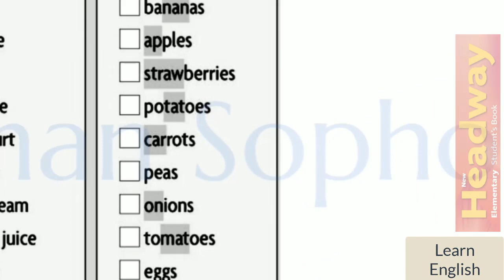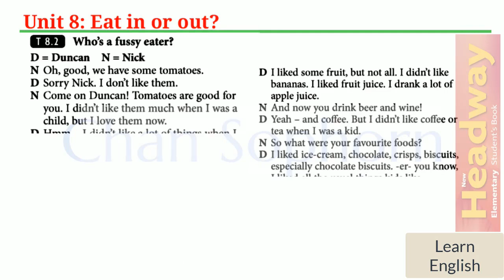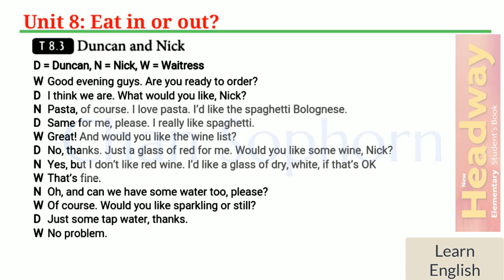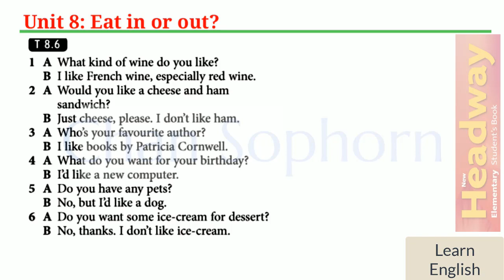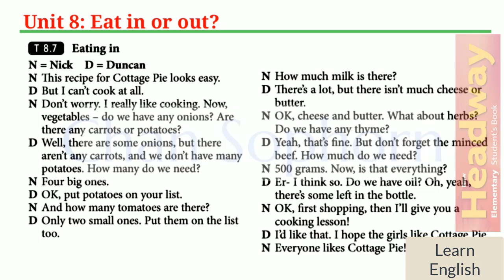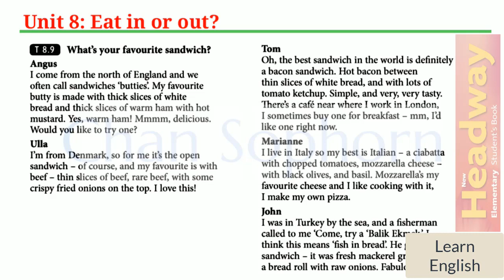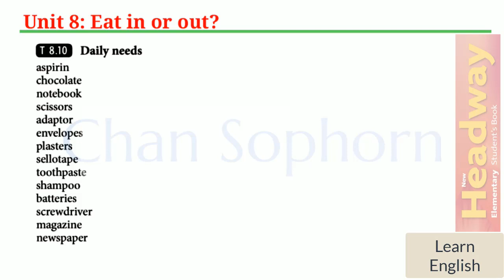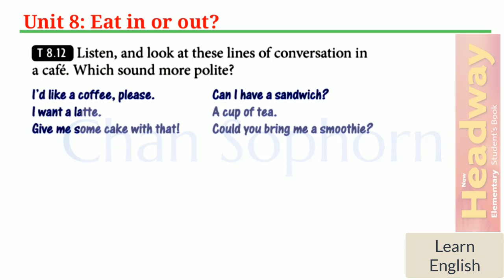New Headway Elementary Student's Book 4th - Unit 08